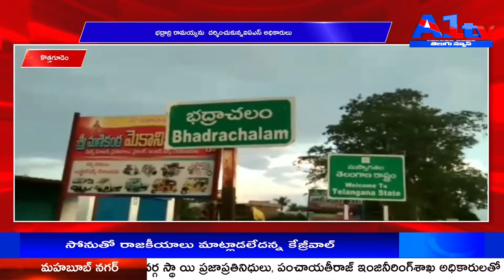కొత్తగూడెం భద్రాద్రి రామయ్యను దర్శించుకున్నఐఏఎస్ అధికారులు